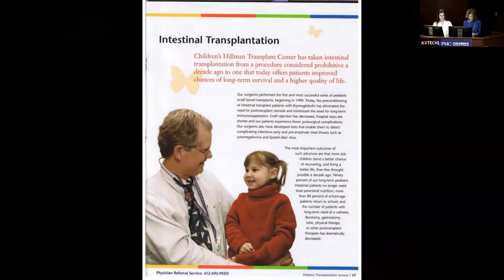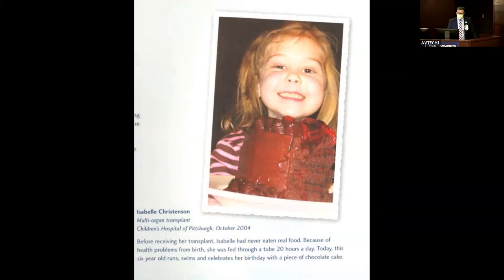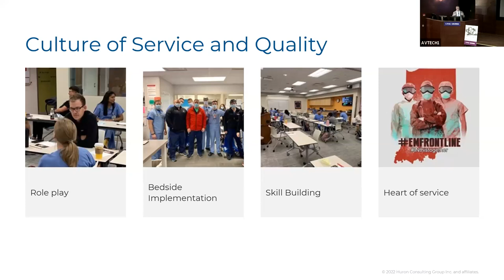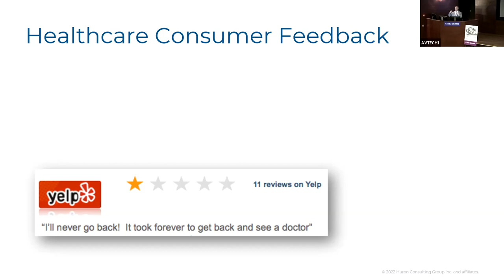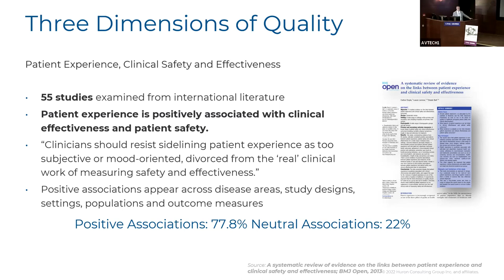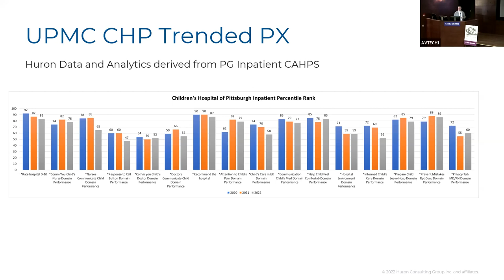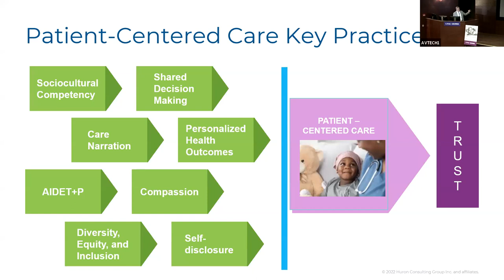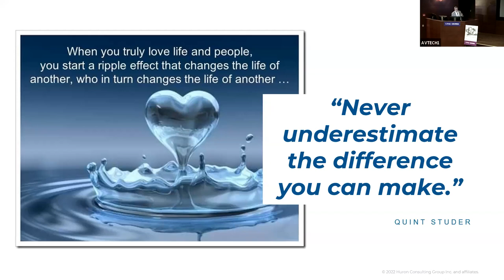Pediatric Grand Rounds - March 9, 2023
Pitt Pediatric Grand Rounds with featured speaker Dan Smith, MD, FACEP, and their talk "Beyond differentials and clinical decision-making: Minding our connections and communications to activate life-changing medicine (Christenson Safety Lecture)" from March 9, 2023.